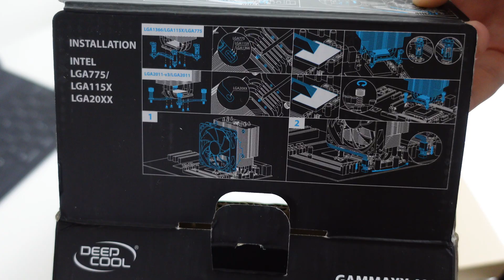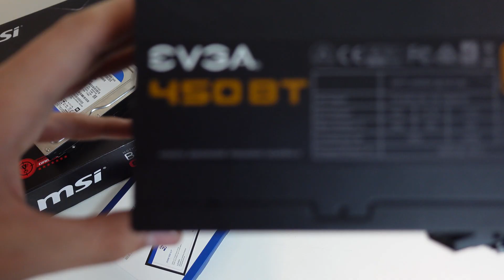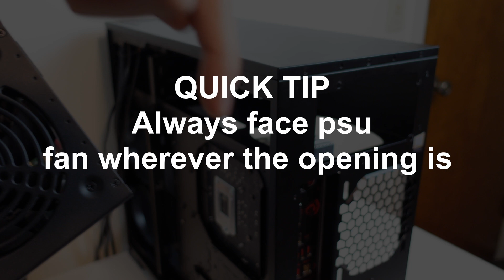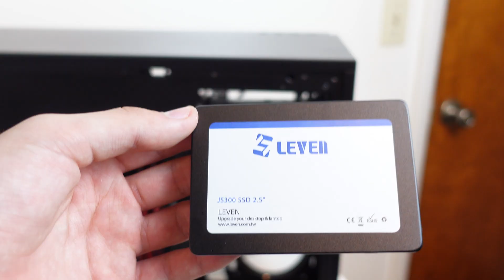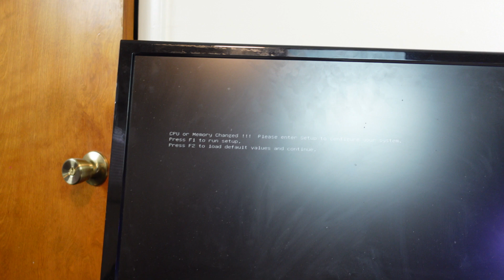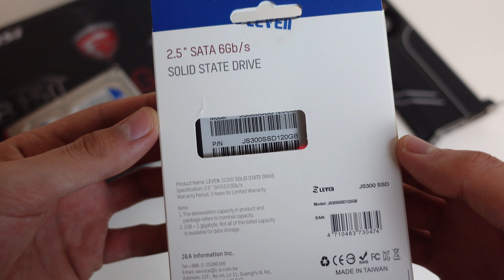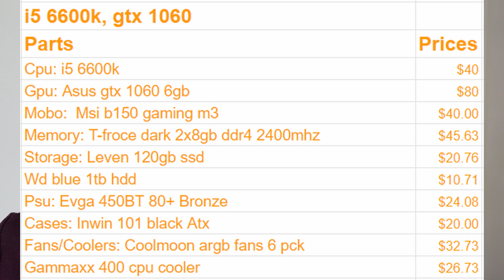How to build a gaming pc STEP-BY-STEP GUIDE | Beginner friendly! (Intel & Ryzen)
How to build a gaming pc (Intel and Ryzen)
This is a beginners guide on how to build a gaming pc. Easy to understand step By step guide

Coolmooon argb fans
Gammaxx 400 cpu cooler
Electric screwdriver
Electric duster
Thermal paste

All music (Prod. by Lukrembo)